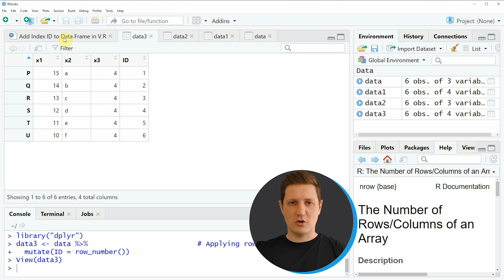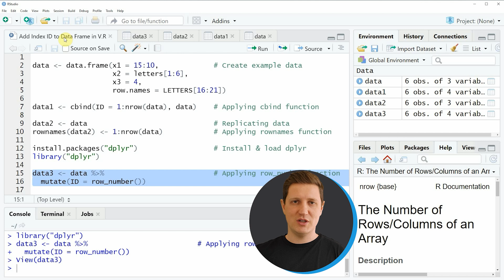Add Index ID to Data Frame in R (3 Examples) | Create Numeric Identifier Using cbind, nrow & mutate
How to add a unique index ID to a data frame in the R programming language. More details
R code of this video:

                   x2 = letters[1:6],
                   x3 = 4,
                   row.names = LETTERS[16:21])

data1 ‹- cbind(ID = 1:nrow(data), data)    # Applying cbind function

data2 ‹- data                              # Replicating data
rownames(data2) ‹- 1:nrow(data)            # Applying rownames function

library("dplyr")

data3 ‹- data %›%                          # Applying row_number function
  mutate(ID = row_number())